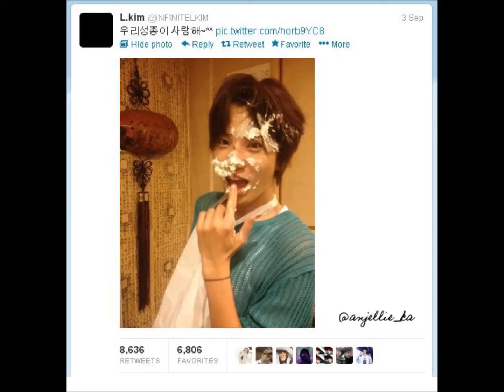MYUNGJONG- "Like We used To"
This was just for fun so no negative comments!
Song: Like we used To by Rocket to the Moon